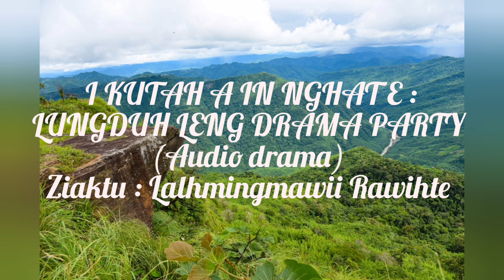Mizo Thawnthu ngaihnawm zirtir tha, "I KUTAH A IN NGHAT E : LUNGDUH LENG DRAMA PARTY (Audio)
Ka Drama Script dah that nan ka uplaod ve a ni.
A Changtute : Manghaki(,Mami)
Asangi Chawngthu
Isaka, Angela, Jerry, John, Lucy

Drama Script  Title :  I KUTAH A IN NGHAT E

Producer & own by : Lalhmingmawii Rawihte (Mahmingi )